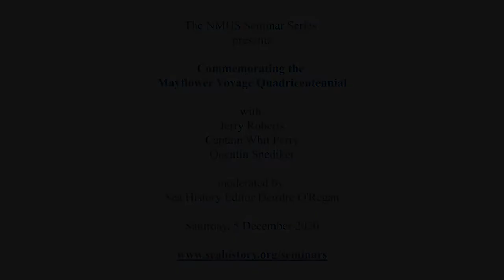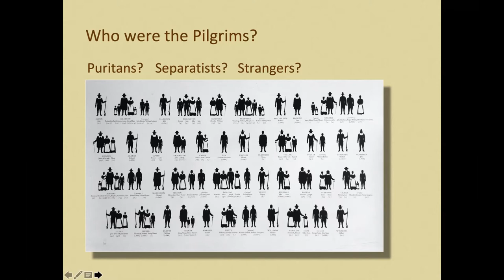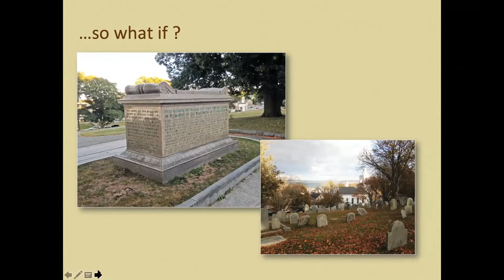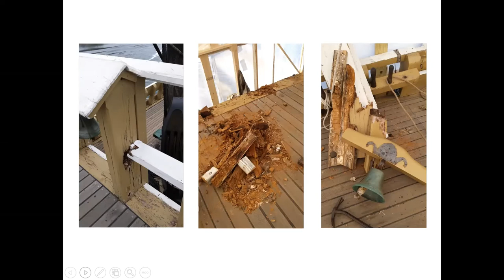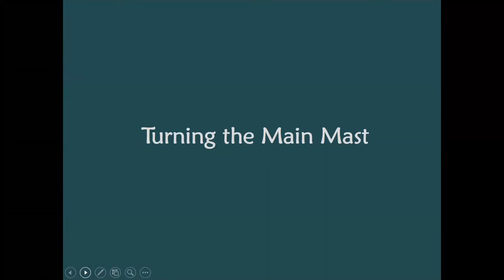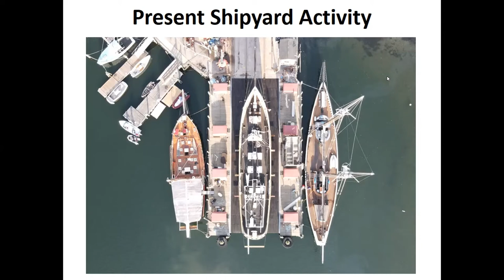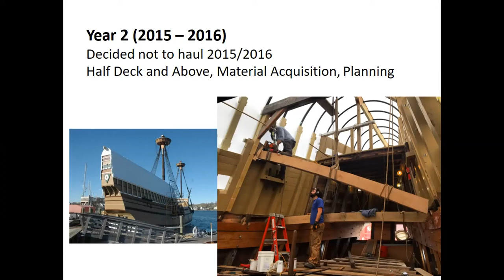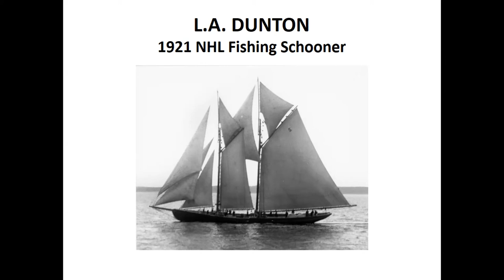Seminar Series: Commemorating the Mayflower Voyage Quadricentennial 5 December 2020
Enjoy the final NMHS Seminar Series lecture of the year, featuring a panel discussion with author and historian Jerry Roberts, Plimoth Patuxet Museums’ Director of Maritime Preservation & Operations Whit Perry, and Mystic Seaport Museum Senior Curator for Watercraft Quentin Snediker. Sea History editor Deirdre O’Regan will moderate this lively conversation as we commemorate 2020’s quadricentennial of Mayflower’s arrival on the shores of Massachusetts, the introduction of the people we now call the Pilgrims into the American narrative, and the restoration of Mayflower II, a reproduction of the 17th century Mayflower and an iconic ship that features in maritime history both symbolically as the first great American story and in its own right as a historic ship, launched in England in 1957. Since then, under Plimoth Patuxet’s stewardship, millions of visitors have crossed Mayflower II’s decks to learn about the Pilgrims’ journey on this living history museum in Plymouth Harbor.